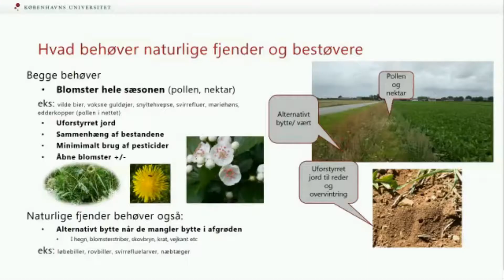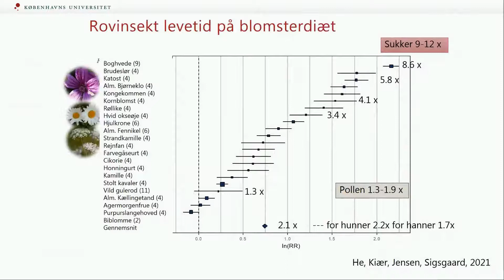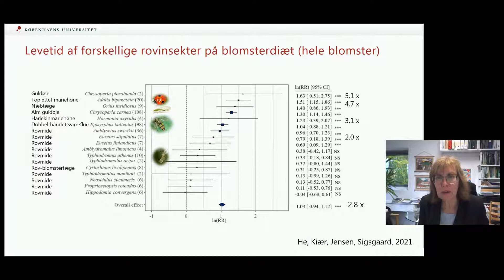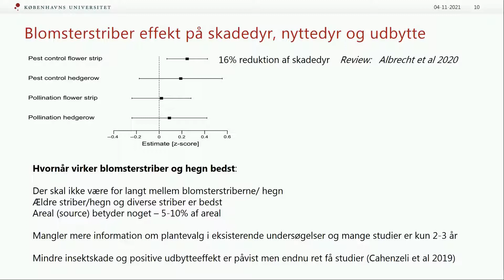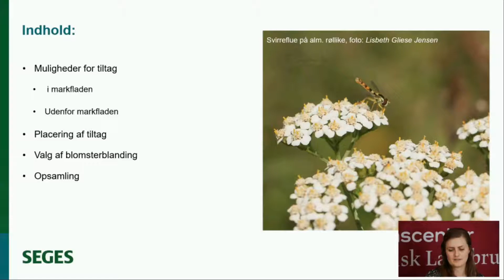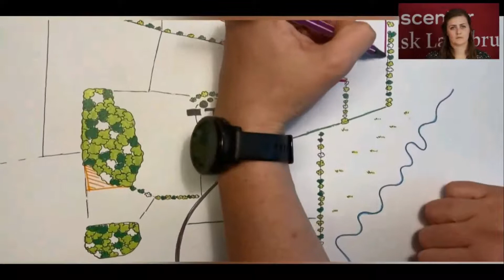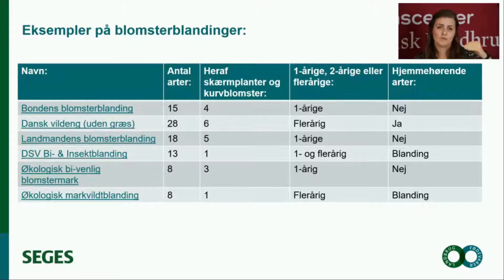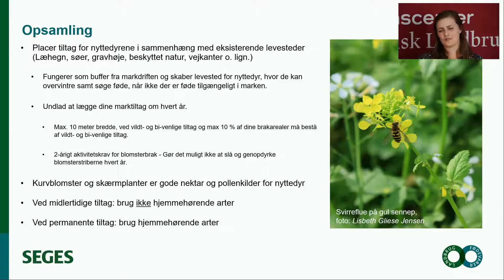Webinar - hold dine nyttedyr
Webinaret giver dig en grundlæggende forståelse for nyttedyrenes behov, så du ved, hvad nyttedyrene har brug for for at kunne gennemføre en livscyklus. Herunder helt ny viden om blomsters vigtige rolle i den sammenhæng, og hvorfor det ikke er alle blomster, som kan understøtte den positive effekt.

Webinaret består af to indlæg samt spørgsmål og svar:
o Blomster til nyttedyr v/ Lene Sigsgaard, lektor ved Institut for Plante- og Miljøvidenskab, Københavns Universitet
o Levesteder v/ Lisbeth Gliese Jensen, konsulent i SEGES Naturteam.

Ordstyrer:
Trine Ørum Schwennesen, Innovationscenter for Økologisk Landbrug